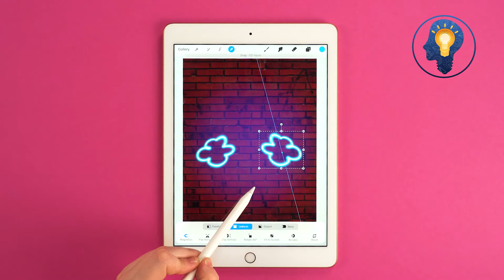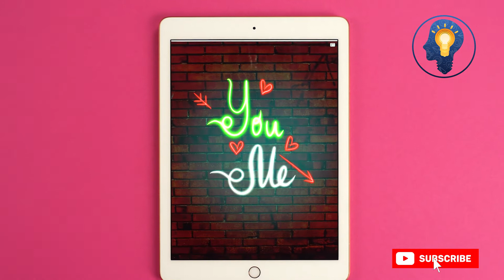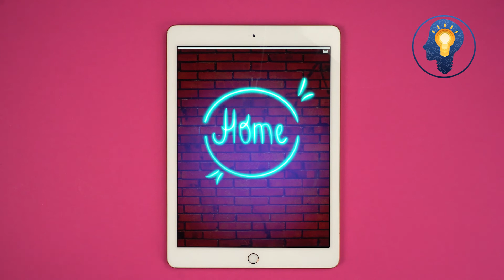DRAWINGS ON THE TABLET I INCREDIBLE NEON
Do you like to draw on a tablet? Have you tried to learn new styles and techniques for a long time? Today we suggest you try to draw real neon pictures! Watch and repeat!

The video was created for entertainment. We do not take responsibility for your safety. Any actions demonstrated in the video, which you’ll decide to repeat, will be at your discretion. Our channel does not take responsibility for your health. Subscribers are fully responsible for their safety if they repeat anything from a video. The video was made in a specially prepared environment featuring prepared actors. Please, be careful and follow the warnings posted if you are going to repeat the demonstrated actions.